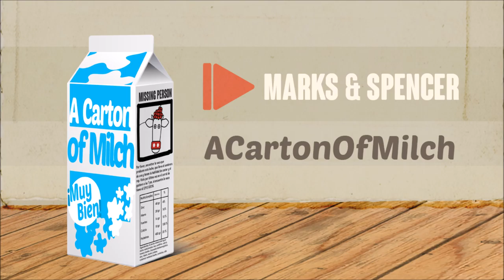13. Marks & Spencer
Milch - Marks & Spencer

VC :
Contemplate